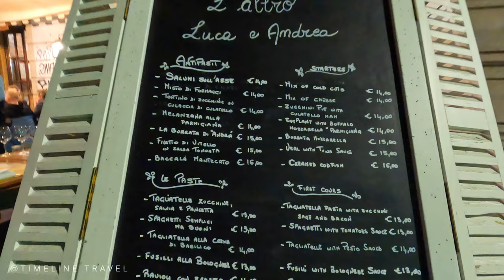Captivating Milan: From Ancient Wonders to Modern Marvels 4K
Milan, located in northern Italy, is one of the country's most important cities, renowned for its rich history, cultural heritage, fashion, and economic significance. Here is a comprehensive overview of Milan:
History:
• Milan has a history that spans over two millennia. It was founded by the Celts around 600 BC and later became a Roman city known as Mediolanum.
• During the Middle Ages, Milan grew as a powerful city-state and became the capital of the Lombard League in the 12th century.
• In the Renaissance, Milan was ruled by the powerful Visconti and Sforza families, who left a lasting architectural and cultural legacy.
• The city played a significant role in the Italian unification movement in the 19th century.

Culture and Arts:
• Milan is a hub of art, culture, and fashion, attracting visitors from around the world.
• The city is home to iconic landmarks such as the Duomo di Milano, one of the largest Gothic cathedrals in the world, and Leonardo da Vinci's famous painting, "The Last Supper," housed in the Santa Maria delle Grazie church.
• Milan's opera house, La Scala, is renowned for its world-class performances and has hosted many famous composers and singers.
• The city also hosts Milan Fashion Week, one of the most prestigious events in the fashion industry, showcasing the latest trends from top designers.

Economy:
• Milan is Italy's financial and economic center, often referred to as the country's "industrial capital."
• It is home to the Italian Stock Exchange (Borsa Italiana) and headquarters of many multinational corporations and financial institutions.
• The city's economy is diverse, with industries ranging from finance, fashion, design, media, and manufacturing.
• Milan's position as a global fashion capital contributes significantly to its economy, with the city being home to flagship stores of many luxury brands.

Education and Research:
• Milan is home to several prestigious universities, including the University of Milan, Politecnico di Milano, and Bocconi University, which attract students from around the world.
• The city is also a center for scientific research and innovation, with numerous research institutions and technology companies located in and around the city.

Tourism:
• Milan is a popular tourist destination, known for its historic landmarks, cultural attractions, shopping districts, and vibrant nightlife.
• In addition to the Milan Cathedral and La Scala, other popular tourist attractions include the Sforza Castle, Leonardo da Vinci's "The Last Supper" mural, and the Galleria Vittorio Emanuele II shopping arcade.
• The city also offers a diverse culinary scene, with numerous restaurants serving traditional Milanese cuisine as well as international dishes.

Transportation:
• Milan has an extensive transportation network, including an efficient metro system, trams, buses, and a suburban railway network.
• The city is served by several airports, including Malpensa Airport and Linate Airport, making it easily accessible from destinations around the world.

Milan's combination of history, culture, economic significance, and modern amenities makes it a dynamic and vibrant city with much to offer visitors and residents alike.

Traveling around the world can be an exciting and enriching experience! Here are some general tips to help you plan your trip:
1. Choose your destinations: Research the countries and cities you want to visit and create a rough itinerary. Consider factors such as climate, language, culture, and visa requirements.
2. Determine your budget: Consider how much you are willing to spend on flights, accommodation, food, and activities. You may also want to look into travel rewards programs or budget travel options to save money.
3. Book your flights and accommodation: Once you have a general itinerary and budget, book your flights and accommodations in advance to get the best deals. Consider using travel booking websites or a travel agent to help you find the best deals.
4. Plan your activities: Research the top attractions and activities in each destination and make a list of things you want to do. Consider booking tours or activities in advance to avoid disappointment.
5. Pack wisely: Pack light, versatile clothing that can be layered for different climates. Bring essential items such as a passport, travel documents, and a first aid kit.
6. Be flexible: Allow for some flexibility in your itinerary in case of unexpected events or changes in plans.
Remember to have fun and be respectful of the local culture and customs!